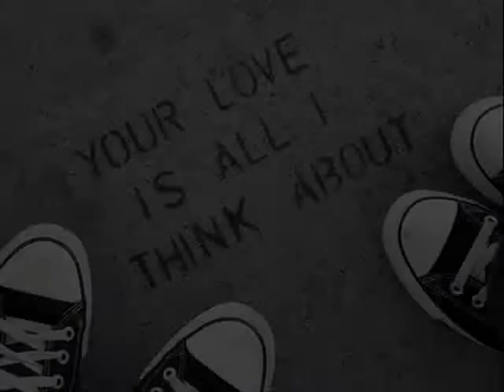Choreo to Rain by Dear Jayne ( Freestyle )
J hiphopdancer Gordy , Izrael  and Frankie FRAN,  freestyle to rain by dear jayne